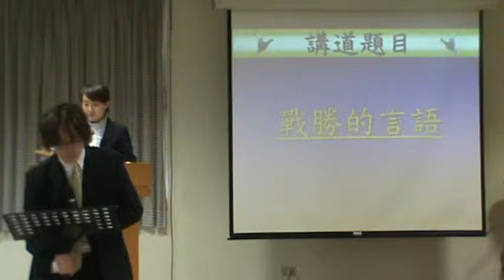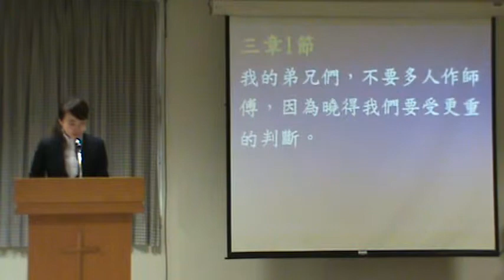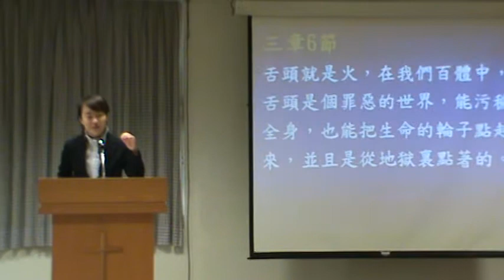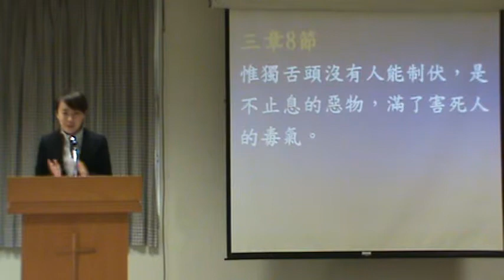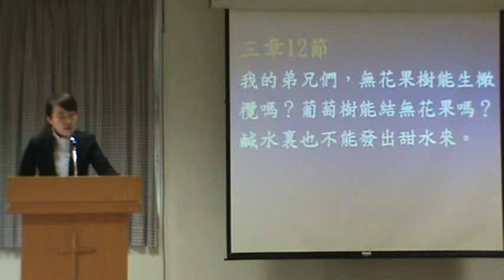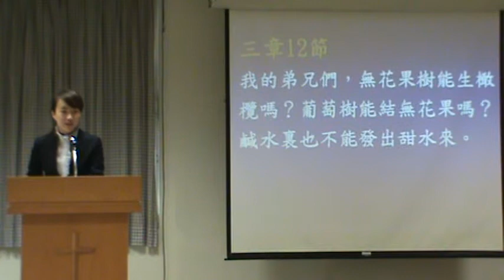2011年2月20日華語禮拜講道:戰勝的言語..主禮者:洪千卉 傳道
雅各書 第三章
1.我的弟兄們，不要多人作師傅，因為曉得我們要受更重的判斷。

2.原來我們在許多事上都有過失；若有人在話語上沒有過失，他就是完全人，也能勒住自己的全身。

3.我們若把嚼環放在馬嘴裡，叫他順服，就能調動他的全身。

4.看哪，船隻雖然甚大，又被大風催逼，只用小小的舵，就隨著掌舵的意思轉動。

5.這樣，舌頭在百體裡也是最小的，卻能說大話。看哪，最小的火能點著最大的樹林。

6.舌頭就是火，在我們百體中，舌頭是個罪惡的世界，能污穢全身，也能把生命的輪子點起來，並且是從地獄裡點著的。

7.各類的走獸，飛禽，昆蟲，水族，本來都可以制伏，也已經被人制伏了；

8.惟獨舌頭沒有人能制伏，是不止息的惡物，滿了害死人的毒氣。

9.我們用舌頭頌讚那為主、為父的，又用舌頭咒詛那照著神形像被造的人；

10.頌讚和咒詛從一個口裡出來！我的弟兄們，這是不應當的！

11.泉源從一個眼裡能發出甜苦兩樣的水嗎﹖

12.我的弟兄們，無花果樹能生橄欖嗎﹖葡萄樹能結無花果嗎﹖鹹水裡也不能發出甜水來。

13.你們中間誰是有智慧有見識的呢﹖他就當在智慧的溫柔上顯出他的善行來。

14.你們心裡若懷著苦毒的嫉妒和紛爭，就不可自誇，也不可說謊話抵擋真道。

15.這樣的智慧不是從上頭來的，乃是屬地的，屬情慾的，屬鬼魔的。

16.在何處有嫉妒、紛爭，就在何處有擾亂和各樣的壞事。

17.惟獨從上頭來的智慧，先是清潔，後是和平，溫良柔順，滿有憐憫，多結善果，沒有偏見，沒有假冒。

18.並且使人和平的，是用和平所栽種的義果。